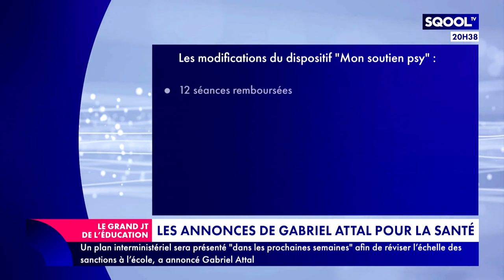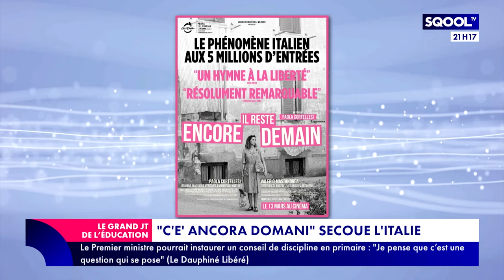Le Grand JT de l'Éducation (09/04/2024) - Formation, recrutement... Où vont les enseignants ?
Plus de 4000 postes d'enseignants n'ont pas été pourvus en 2022. En 2023, 3100 postes étaient toujours à pourvoir. Comment faire face à la crise de vocation et de recrutement des professeurs ? Pour en parler, Guillaume Ouattara reçoit Philippe Watrelot, professeur retraité de sciences économiques et sociales et Claude Lelièvre, historien de l'éducation.
"Il faut sauver le Joba Mena : enquête à Madagascar", c'est le nom d'une exposition dédiée à la biodiversité, à Paris. Charles-Édouard Fusari, directeur de l'Aquarium Tropical du Palais de la Porte Dorée, en parle en deuxième partie.
En fin d'émission, dans sa chronique "Vu à l'étranger", Emma Férey explique pourquoi le film "C'è ancora domani" secoue l'Italie.